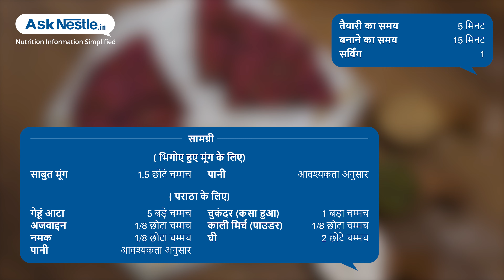चुकंदर मूंग पराठा घी सहित | स्वस्थ भोजन व्यंजन | Ask Nestlé Hindi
गुलाबी बीट मूंग पराठा एक स्वादिष्ट पराठा है जिसे आप अपने बच्चों के लंच बॉक्स में पैक कर सकते हैं |ये स्वस्थ, पौष्टिक और बनाने में बहुत आसान है |